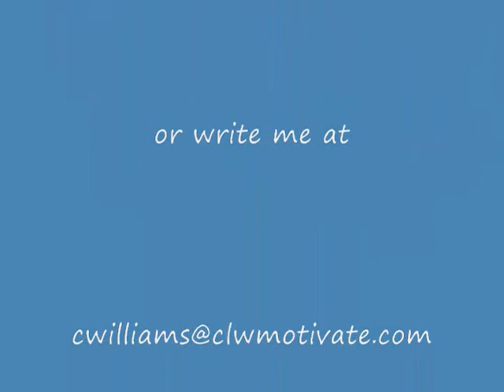Purpose, Potential, Pathways pt2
Christopher L. Williams BearCreek Baptist Church Basketball Ministry. Realize Your Purpose, Utilize Your Potential, Find Your Pathway!